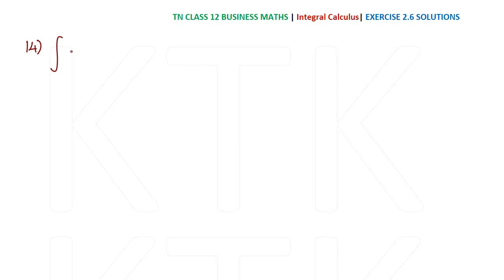12th Business Maths Exercise 2.6 - QNo 14 - Chapter 2 - Integral Calculus - Samacheer Maths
This video contains the solution of Class 12 Business Maths Integral Calculus Exercise 2.6 Q.No 14

12th maths solution,
class 12 business maths,
12th business maths solution,
12th business maths answers,
12th business maths answers chapter 2,
12th business maths integeral calculus,
integral calculus solutions,
integral calculus answers,
samacheer 12th business maths,
12th maths,
tamilnadu 12th maths,
class 12 maths solutions,
class 12 maths answers,
class 12 maths guide,
12th maths guide,
samacheer 12th maths solutions,
samacheer 12th maths answers,
samacheer 12th maths guide,
12th maths chapter 2,
12th maths exercise 2.4 answers,
12th maths exercise 2.3 solutions,
12th maths pdf,
12th maths guide pdf,
12th maths book pdf,
12th samacheer maths solutions,
12th samacheer maths answers,
samacheer 11th maths,
ram maths,
alex maths,
mythili maths,
kalvi kan,